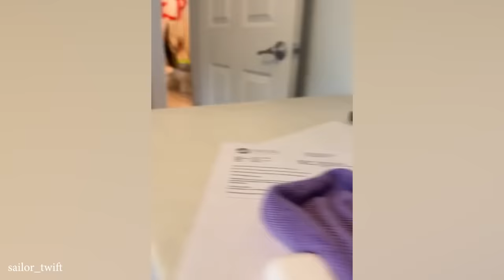Funny Cats, Dogs Videos 2024 😅 Best Funniest Animal Videos Of The week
Laughter is the best medicine, and these furry comedians are ready to prescribe you a healthy dose! Get ready for a side-splitting journey with the funniest animals of the week!